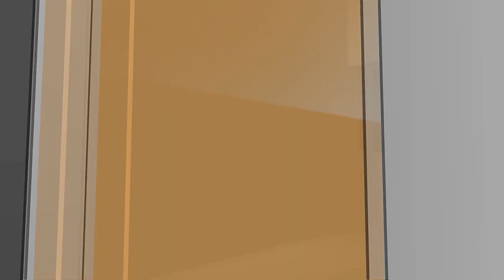North Dakota Today - Top Talkers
First Day of Spring!
Starbucks
Tractor Prom